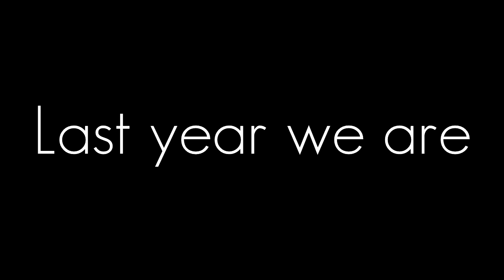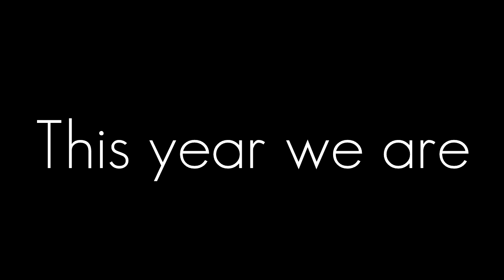MC Eurovision Song Contest 2017 - Celebrate Diversity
Last year we are COME TOGETHER, this year we are CELEBRATE DIVERSITY!